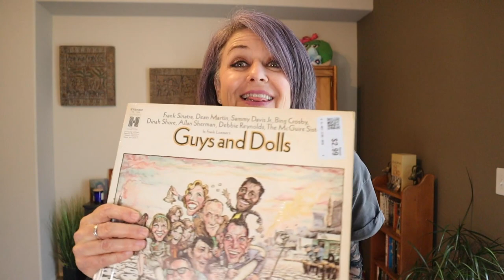Saturday Vlog: It's All About Thrifting!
Saturday Vlog: It's All About Thrifting. A day in my life called Saturday. Packed full of thrifting, errands and I got a delivery that ended up being a surprise when I took it out of the box.